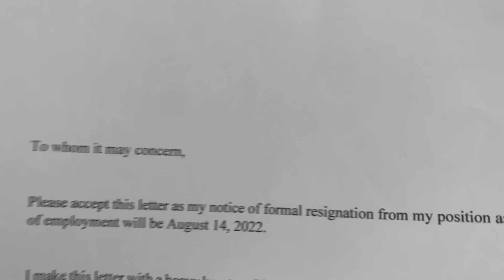CARLA MAY IIWAN NA TAYO! NAG RESIGN NA